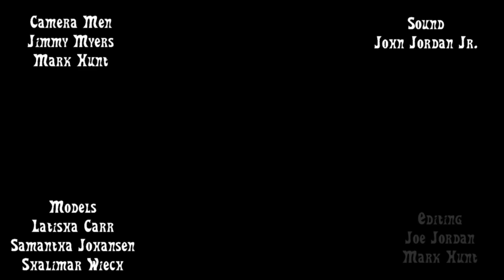Buckeye Lake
Joe heads to Buckeye Lake. Find the bridges and find the fish.
Fishn' with Joe. You have gotta luv it!